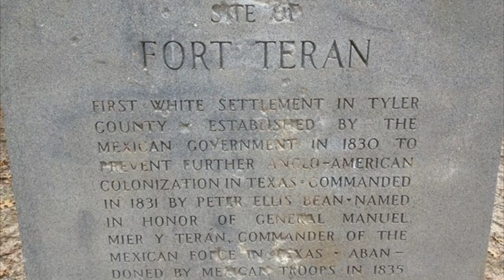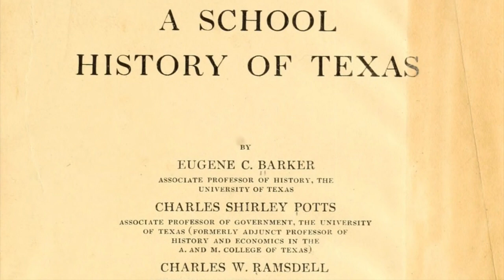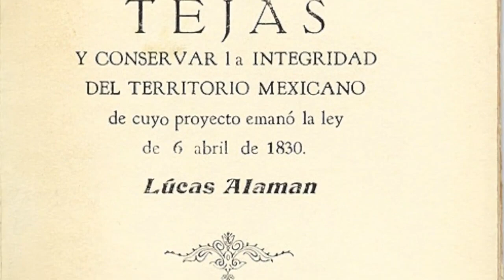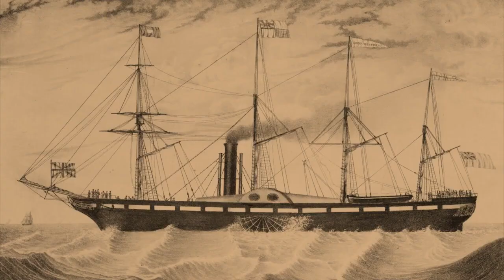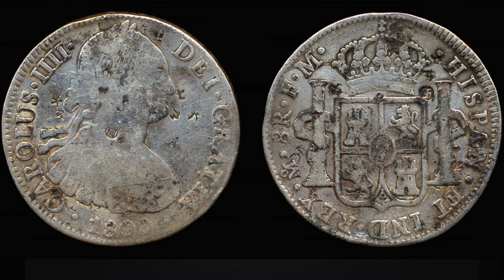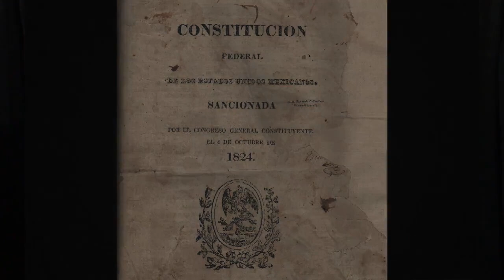Episode #10: Disturbances in Anahuac, Velasco and Nacogdoches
Episode 10 of a sixty lesson course on the saga of the Texas Revolution and the Republic of Texas told by the world's leading expert on the Texas Revolution, Dr. Stephen L. Hardin of McMurry University.